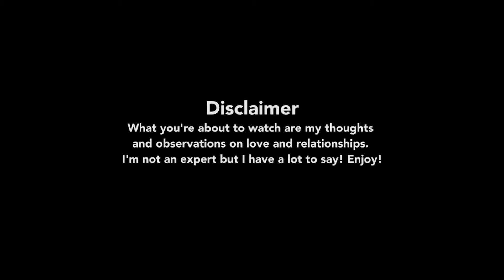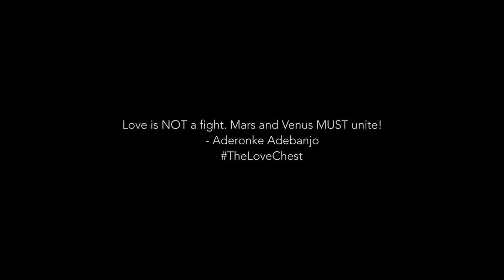What Women Need to Know About Men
"Men are simple." "Men are logical." We've heard and said all kinds of things about men but on this episode of The Love Chest, I share some things I think all women need to know about men that they might not have thought about. So, gentlemen, did I nail it? :D Be nice! Lol. To answer, you gotta watch it till the end though. Let me know your thoughts :) Ladies, has this helped? Is there anything on the list that surprised you or you hadn't thought about? Let's talk!